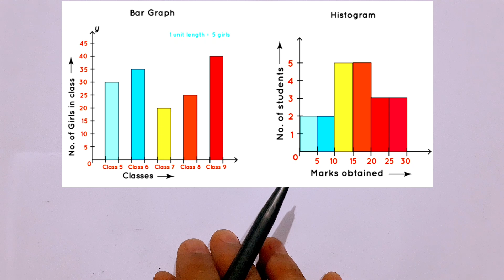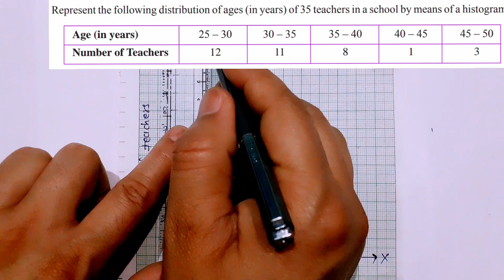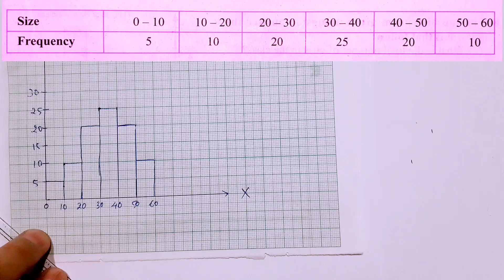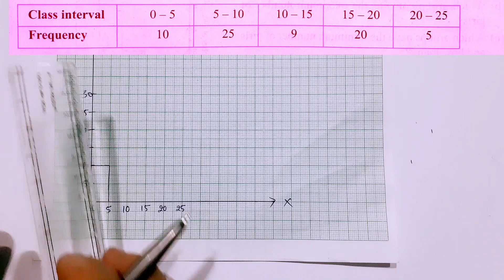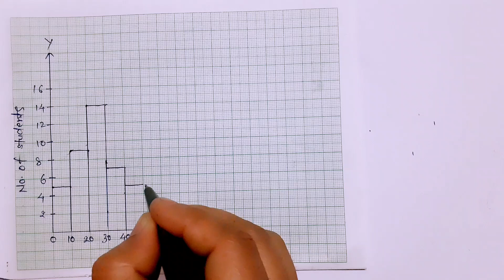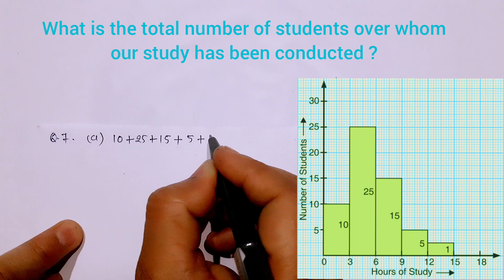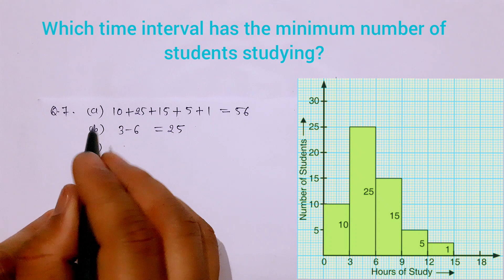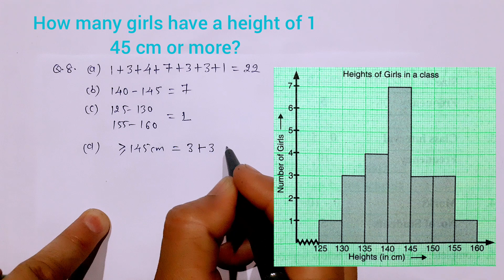exercise-19B class 8th | graphical representation of data | composite maths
exercise-19A class 8th | graphical representation of data | composite maths  @ntrsolutions